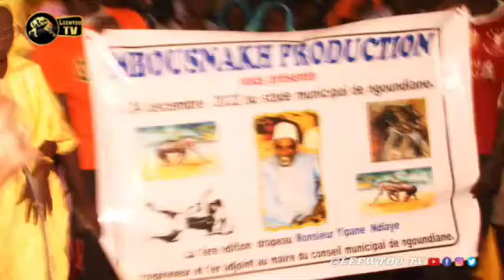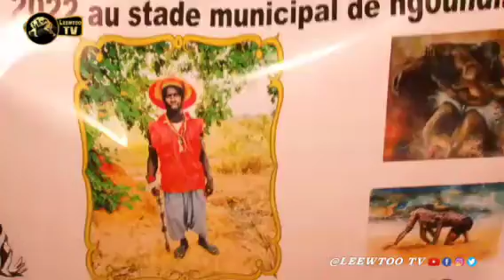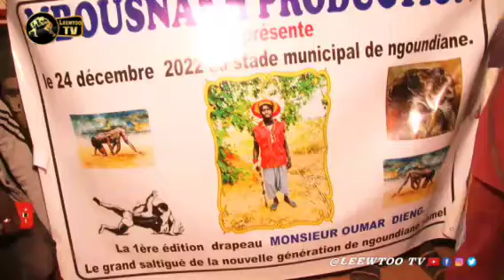Galla lutte a Ngoundiane Entrée Explosif des..........